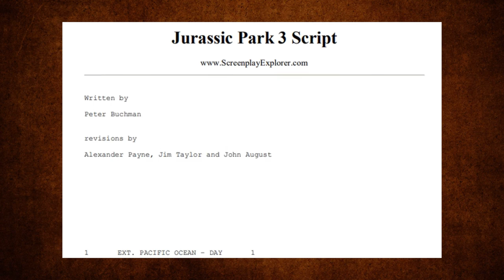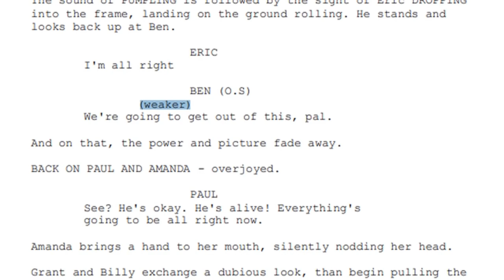So ist Ben Hildebrand in JP3 gestorben! Das ist die offizielle Erklärung! jurassicpark3 .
In diesem Video beschäftigen wir uns mit einem weiteren Mysterium aus Jurassic Park 3. Wie ist Ben Hildebrand nach dem Absturz auf der Isla Sorna gestorben? Hier hast du die Antwort! Viel Spaß mit dem Video :-)

Verschließe nicht deine Augen. Mehr Infos über das Thema findest du her
Kapitel:
00:00:00 - Einleitung
00:01:56 - Intro
00:02:07 - Ich brauche eure Hilfe
00:03:28 - Das passierte in Jurassic Park 3
00:05:25 - Gelöschte Szene
00:06:26 - Was ist mit Ben passiert?
00:09:18 - Überlebender
00:10:05 - Schreibt mir deine Theorie in die Kommentare
00:10:29 - Outro

Pteranodon Jurassic Park Die vergessene Welt The lost World 3 III Jurassic World Dominion Alan Grant Ian Malcolm Ellie Sattler Owen Claire Sam Neil Jeff Goldblum Laura Dern Dr. Henry Wu Chris Pratt T-rex Biosyn Dodgson John Hammond Simon Masrani Masrani Global Dinosaur Protection Group Ingen Dinosaurier Fakten fakts ganzer Film deutsch raptor blue T rex Rexy Triceratops Brachiosaurus Apatosaurus Pteranodon Mosasaurus Spinosaurus Baryonyx Velociraptor Pyroraptor Carnotaurus Dilophosaurus parasaurolophus Stygimoloch Quetzalcoatlus Indoraptor Indominus Rex Scorpios Rex Ankylosaurus Bumpy Camp Cretaceous neue Abenteuer
Jurassic World ein neues Zeitalter